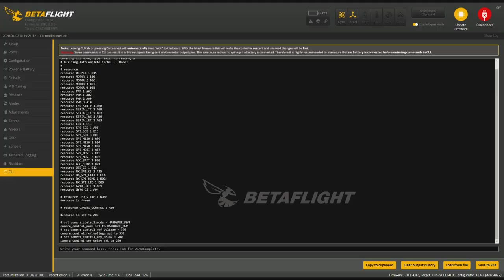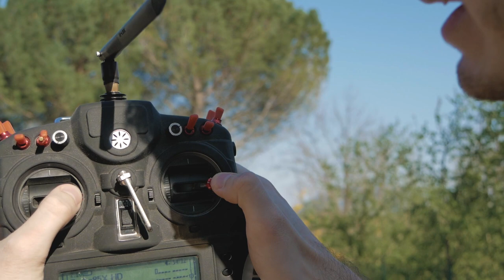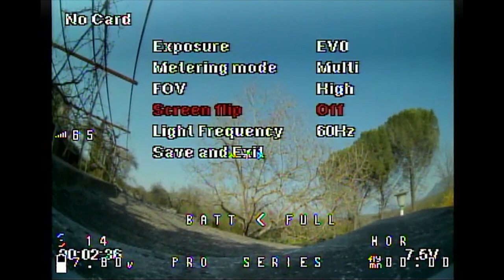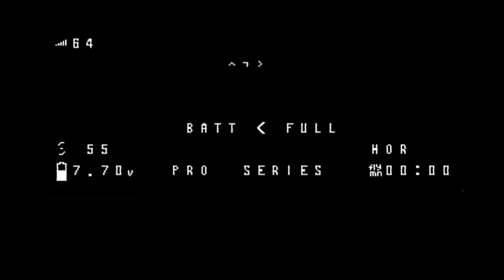BETAFPV Nano HD Camera BEST VIDEO SETTINGS! [Beta65X HD]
Tried finding the best video settings for the BETAFPV Nano HD Camera, let me know how it goes!

Mobula 6

Step Up